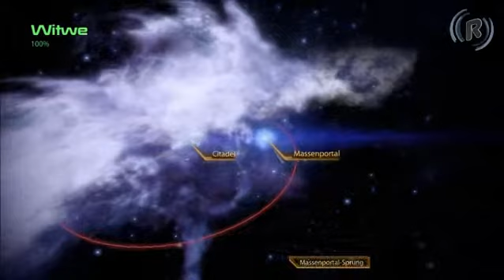((R)) Let's Play Mass Effect 2 #018 [Deutsch]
Gehe nicht über Los! Ziehe keine 4000€ ein! Gehe direkt ins Gefängnis! Wir durchstöbern das Gefängnisschiff Purgatory, auf der Suche nach unserem nächsten Gruppenmitglied.